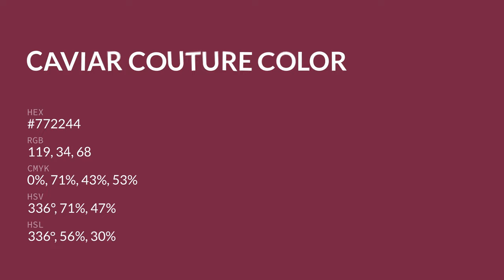Caviar Couture color #772244 hex color - Violet color - Cool color 772244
What color is Caviar Couture ? #772244 hex color - Violet color - Cool color 772244

Hex #772244 Color Code is also known as Caviar Couture color.